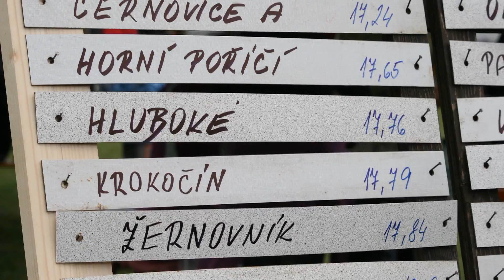VCB2012_1M_Hluboke